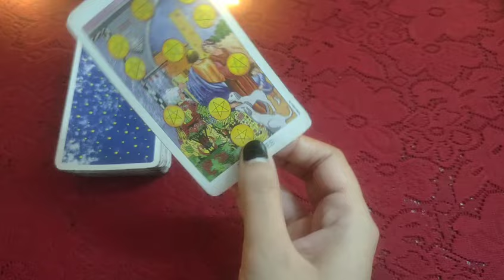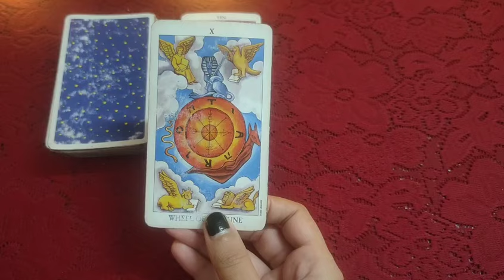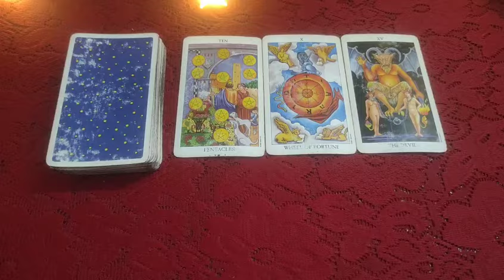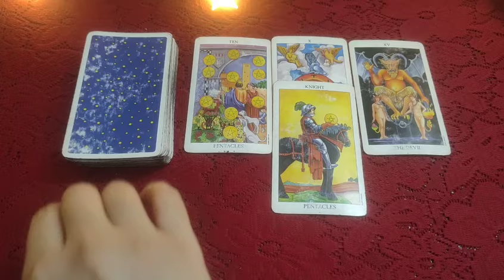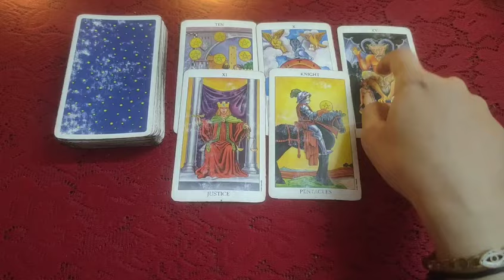🌿💐Apke Partner ki COMING 24 hours ki Energy 🔮❤️🌻🌿💐all signs collective timeless reading